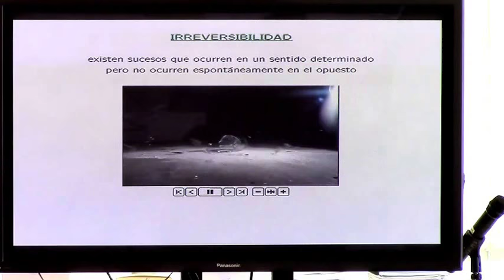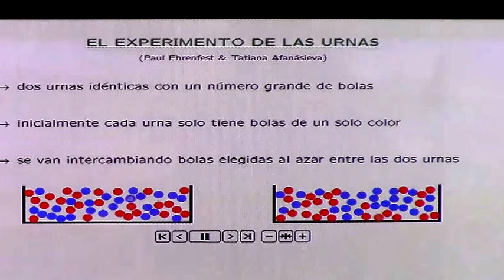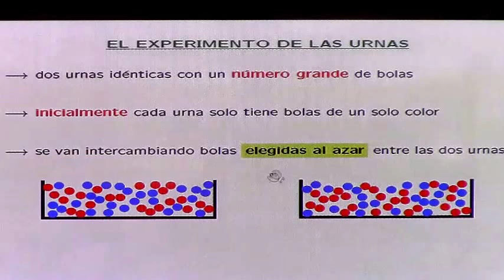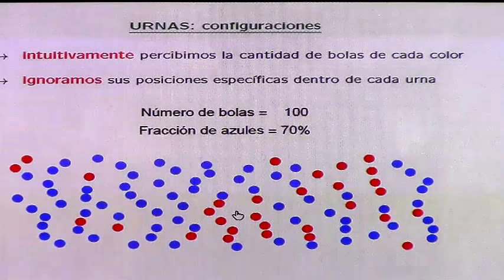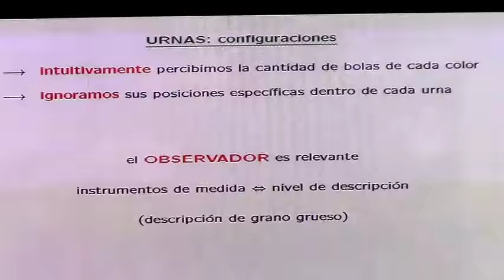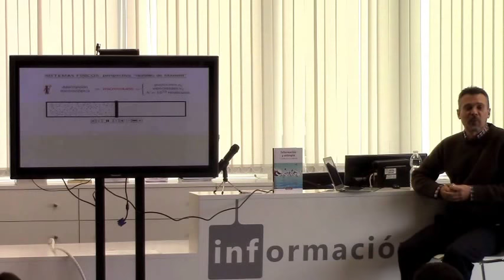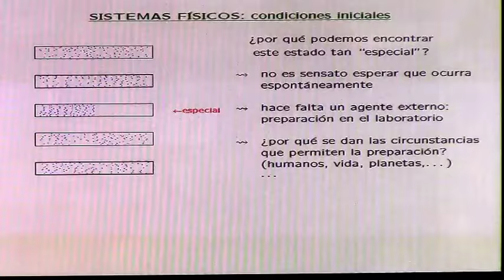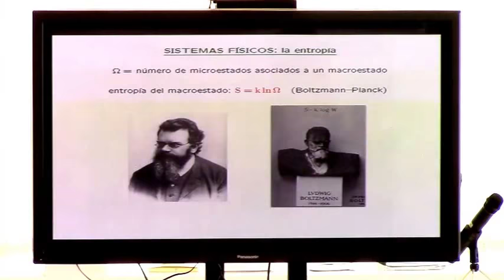Presentación del libro: "Información y entropía : La medida de lo no observado"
Vídeo de la Presentación del libro de Álvaro Domínguez Álvarez, profesor del Departamento de Física Atómica, Molecular y Nuclear de la Universidad de Sevilla. Con el título "Información y entropía : La medida de lo no observado" el autor nos presenta su primer título de divulgación científica.
Evento organizado por el CRAI Antonio de Ulloa dentro del espacio "En el Bicicletero" y que tuvo lugar el 9 de febrero de 2018.
Accede al registro del libro en el Catálogo de la BUS